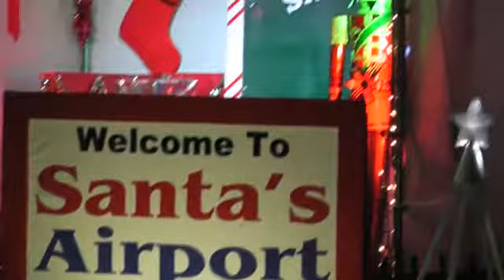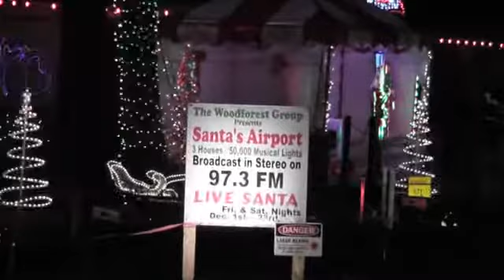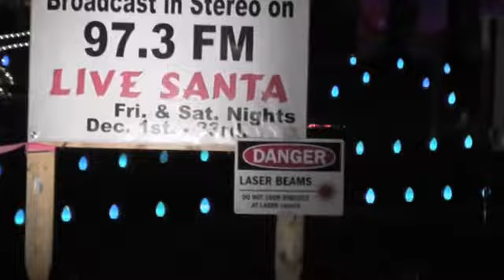Santa's Airport 2012 #2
50,000 Musical Christmas Lights